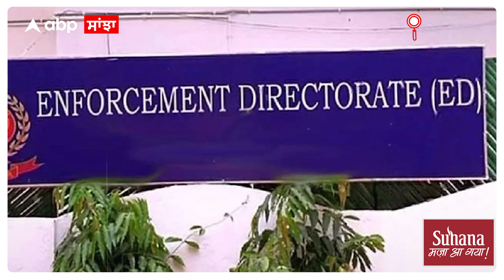Arvind kejriwal| 'ਕੇਜਰੀਵਾਲ ਝੁਕ ਜਾਣ ਤਾਂ ਸੰਜੇ ਅਤੇ ਸਿਸੋਦੀਆ ਜੇਲ੍ਹ ਤੋਂ ਬਾਹਰ ਆ ਜਾਣ'